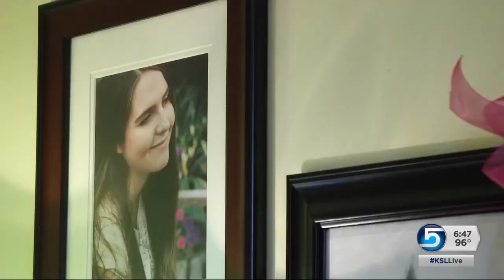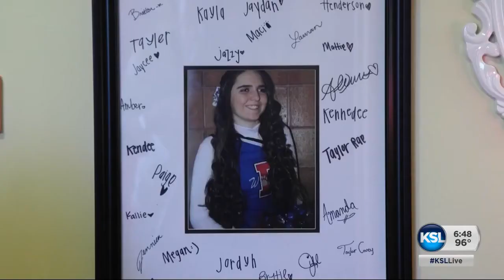LOVE KENNEDY - KSL 5 News Feature Story by Carole Mikita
IN UTAH THEATERS JUNE 2, 2017. New from acclaimed filmmaker T.C. Christensen (The Cokeville Miracle, 17 Miracles) comes the inspiring true story of Kennedy Hansen... LOVE, KENNEDY.

WHAT AUDIENCES ARE SAYING
“Best T.C. Christensen film yet!” - Lydia P.
"It's amazing! Everyone should see it" - Tiffany R.
"Incredible girl. Incredible movie." - Roland M.
"So touching and inspirational!" - Ellen G.
"Can't wait to see it again!" - Angela S.

WHAT CRITICS ARE SAYING
"Genuine and convincing." - Deseret News
"As accurate as it gets in movie portrayals." - Utah Valley 360
"Talented Utah cast." - Salt Lake Tribune
“As you walk out, you will feel the joy of witnessing a miracle.” - Doug Wright, Doug Wright Movie Show

**We are opening in Utah theaters first and expanding nationally in the weeks that follow. Request it to com to your city outside of Utah